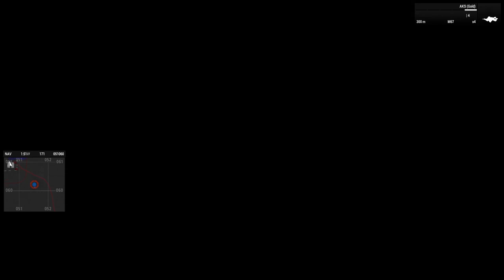POG uses the darkness to take out HVTs | Arma 3 op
Find and Kill Two HVTs, talk to the local contact to acquire vehicles. To confirm the kills bring back the HVTs golden weapons and head gear.